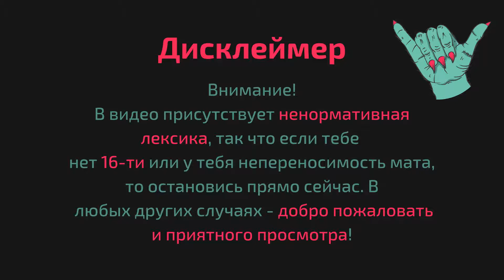ДЫМЯЩЯЯ ИМПЕРИЯ - Weedcraft Inc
Weedcraft Inc изучает индустрию производства, выращивания и распространения курительной травки в Америке, глубоко погружаясь в финансовые, политические и культурные стороны сложных государственных отношений с проблемным, но многообещающим растением.